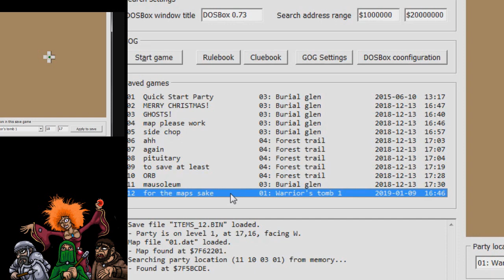Eye of the Beholder 3 with PacBilly - Part 6: We Know What We're Doing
Continuing the adventures of the Heroes of Waterdeep and the Slayers of Dran as PacBilly joins me in this epic adventure of silliness and tremendous failure.